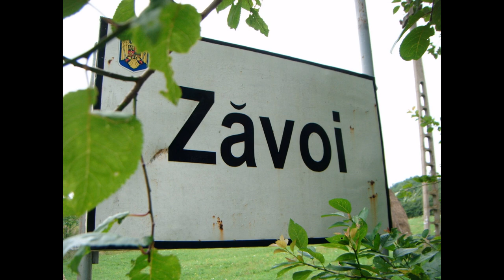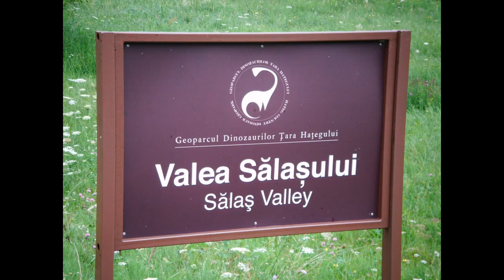Ohaba de sub Piatră în imagini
Câteva imagini din satul Ohaba de sub Piatră, râul Strei și satele apropiate: Zăvoi și Sălașu de Jos.